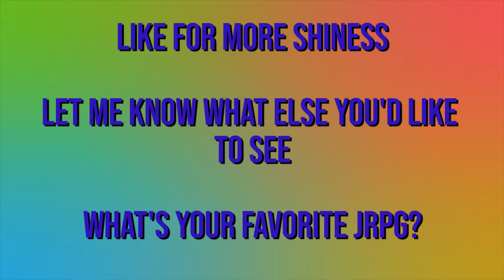Shiness The Lightning Kingdom |EP 5| The War on Gromiz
**Computer Stable for now, but not fixed**

This time around we have to pay a visit to a fallen Gromiz Chief, and beat up a crazed metal mouth monster! Just before breaking into the Gromiz Lair!